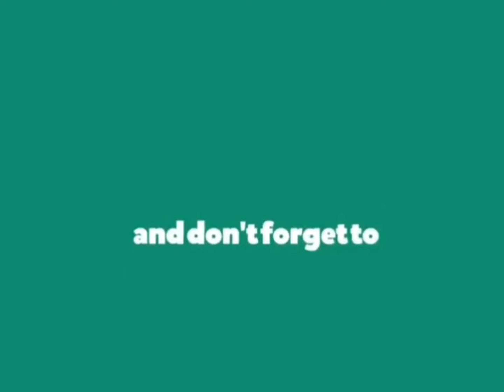गाएक सुरेश लामा र गायिका सज्जा चौलागाईं बिच चल्यो गाउने प्रतिस्पर्धा गरे एकले अर्कोलाई खुलेर प्रशंसा